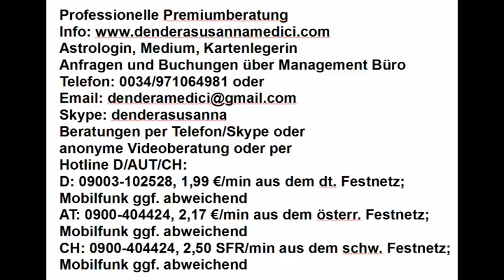Vedisches Tageshoroskop: "27.07.2018 "Vollmond und Finsternis"